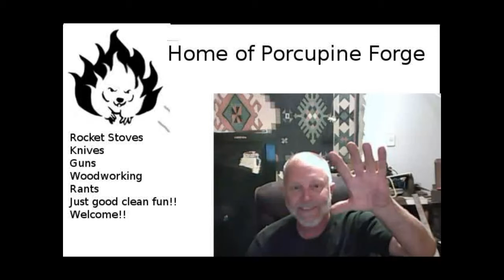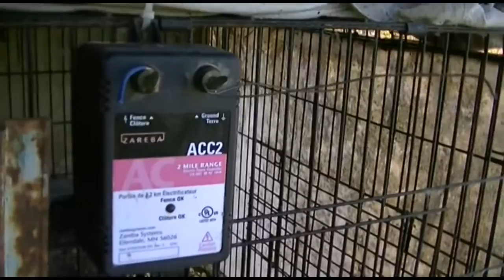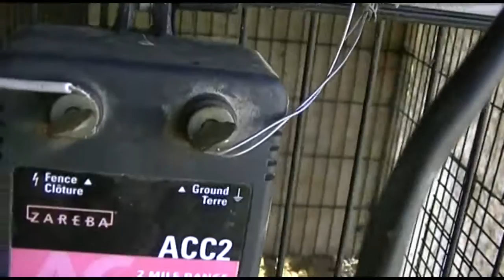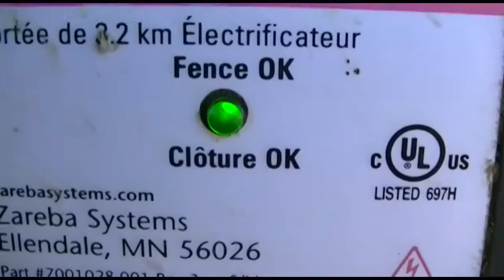Oh! Possum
EPM and Toxoplasmosis.    also "Red is grey and yellow white, but we determine which is right." The Moody Blues from "Late Lament"
Sorry, a small chunk of the video got clipped.